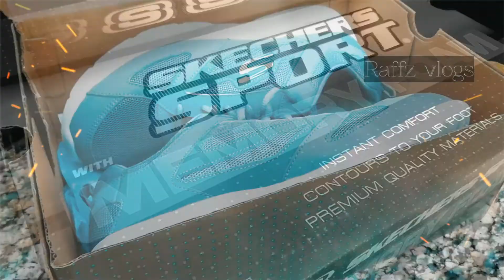adidas /Sketchers, and |adidas equipment adv 91-17 |, 3 Model's shoes Unboxing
Everyone lite weight shoes, fiting is very well... I like everywhere